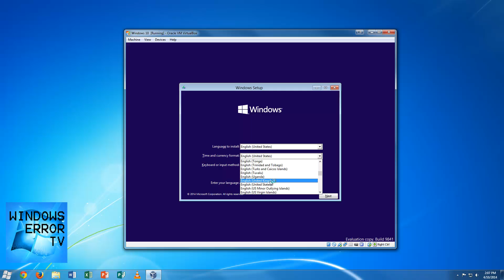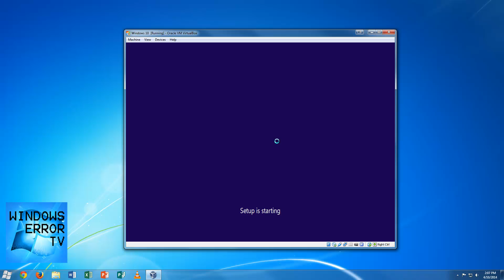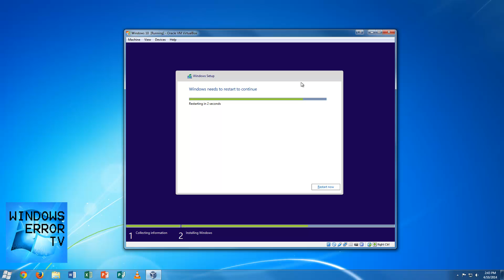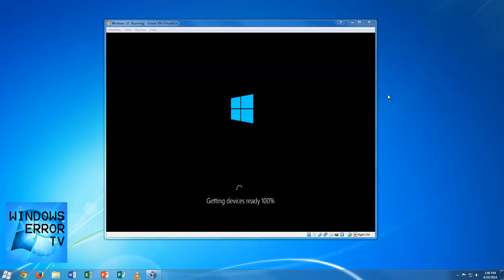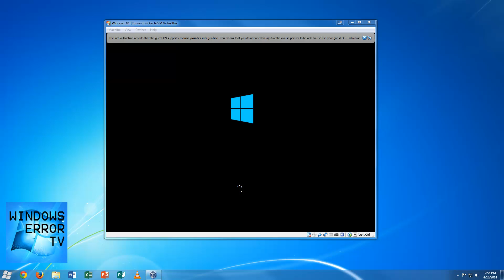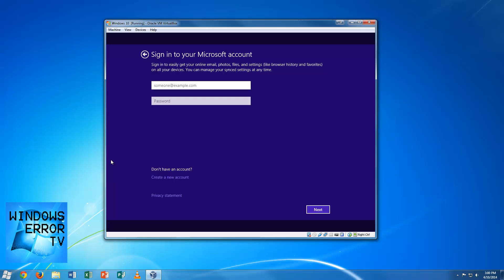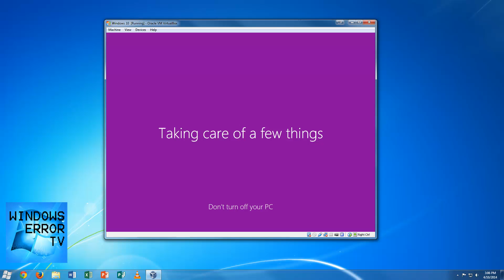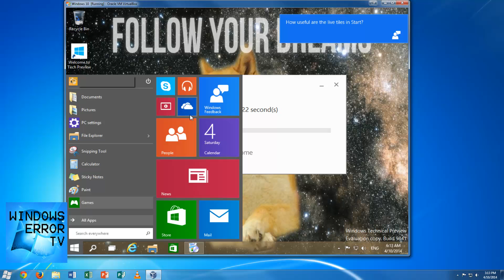Windows 10 Complete installation uncut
Full length windows 10 preview installation on virtual box uncut

Table of contents :
0:00       Start
0:36       Language options
1:07       License terms
1:12       Installation Type
1:17       Disk partitions
1:34       Copying Windows Files
2:00       Getting Files ready For installation
35:10     Installing Features and Updates
36:40     Restart
37:09     Un-mounting ISO file
38:52     Getting Devices Ready
41:38     Getting Ready
48:19     Express Settings
52:10     Account Set up
53:12     Hi
53:40     Installing apps
57:12     Getting Apps ready
57:55     Almost ready
59:22     Lets Start
59:42     Chrome Download
1:00:19  New Start Menu First look
1:00:34  Outro